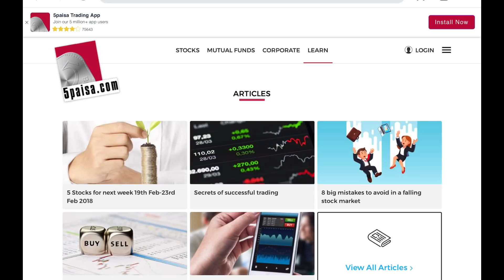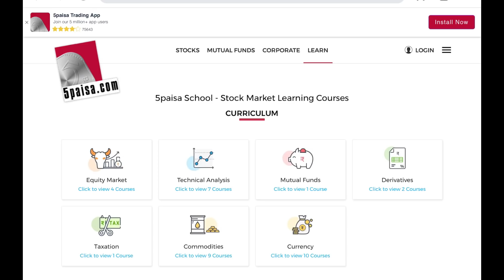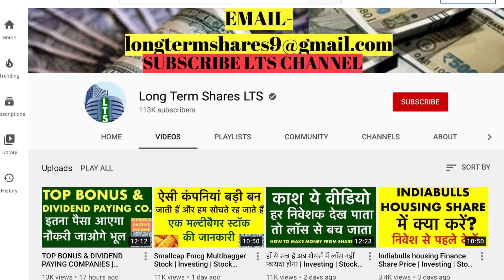स्टॉक पोर्टफोलियो बनाना सीखें | Investing | Stock market | Sensex | Nifty 50 | Stock Market Learning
5paisa.com is amongst the top 10 brokers in India. 5paisa.com provides zero brokerage and zero amd account for youngsters who are below 25. Open your Youngvester account and enjoy the exclusive offers on 5paisa.com.

That’s not it, 5paisa.com is also revolutionising stock market education with 5paisa School, a share market learning app "1 Concept 1 Minute". You can download app from playstore or visit school.5paisa.com

 Channels Topic-
 Index fund etf fund sensex
 SHARE MARKET
 MUTUAL FUNDS
 STOCK MARKET